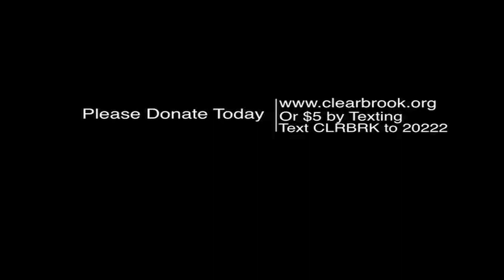Clearbrook Commercial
A charitable organization in the Chicagoland area had a DVD of their community service. They wanted me to edit into a commercial. Legendary broadcaster Chet Coppock stop by the Illinois Center for Broadcasting to read the audio track in the studio which I board op and produced. Then I edit the commercial for their national pitch to an fundraising effort.

Editor/Graphics

Voiceover
Chet Coppock